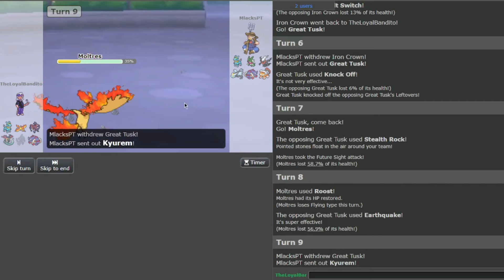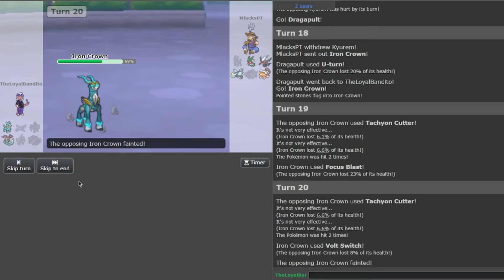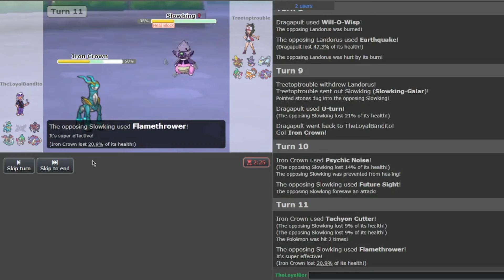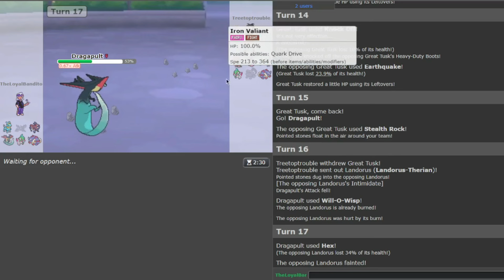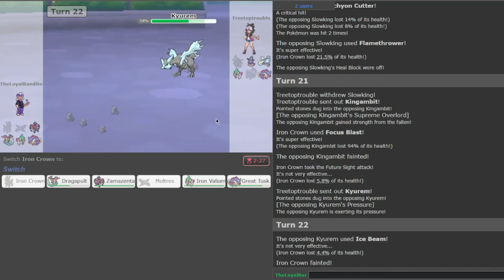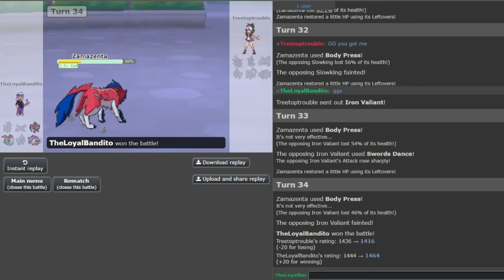Iron Crown DOMINATES The New OU Tier!!! Pokemon Showdown Live: Pokemon Scarlet and Violet OU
I am back once again to play some OU and we are using the freshly new OU Threat in Iron Crown. Can we clutch up in our OU Pokemon or will it malfunction?  What is your favorite Paradox Pokemon? Make sure to comment on it down below.

Shoutout to @LuapXD  for editing this video!!

Wanna Shoutout the GOAT artist that made my profile picture and PNGs in KodaDeer!